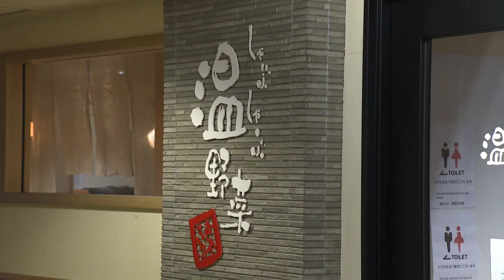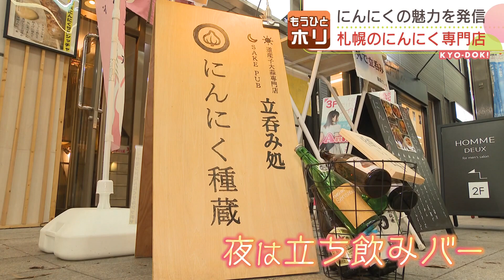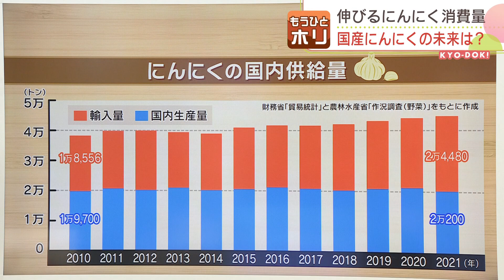【道産にんにく】マスク生活に広がるにんにくブーム！【新たな名産に？】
青森県が有名なにんにく。
実は北海道でも生産量が増えていること…知っていました？

2022年11月17日(木)　今日ドキッ！で放送